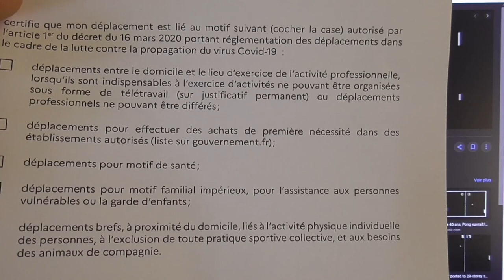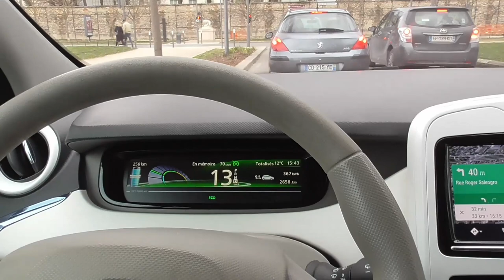[318] Un an ... déjà, mais où va-t-on ?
Une reprise d'une vidéo, en détaillant certaines contraintes, complications de ce que nous vivons en commun.
Rien n'est moins sur que cela ne fasse pas partie d'un emballement.
Il est temps de réagir.

* Pensée et prières pour les victimes de cette pandémie !
Il y a de très nombreuses chaines YouTube qui vous permettent de connaitre et partager, par les prières et intentions.